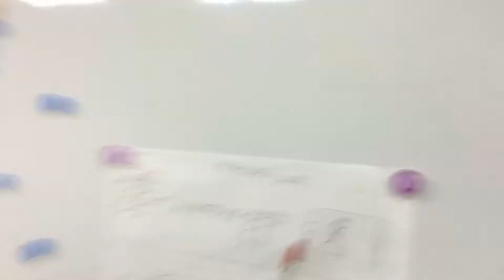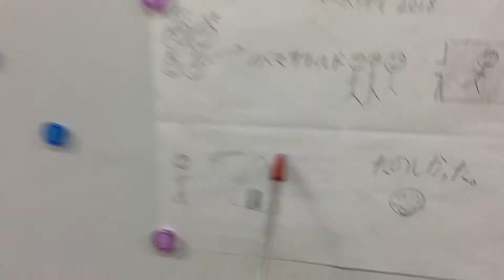2018 Summer Holiday Nana O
彼女は小学２年生。英語を始めて間もないですが、初めての英語のお話に挑戦してもらいました。練習２回程のみです。頑張りました！